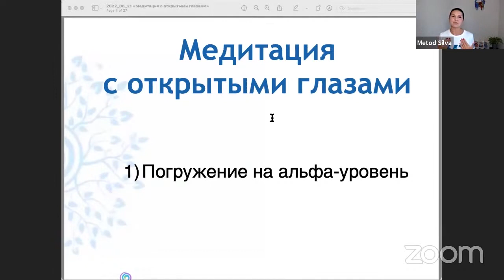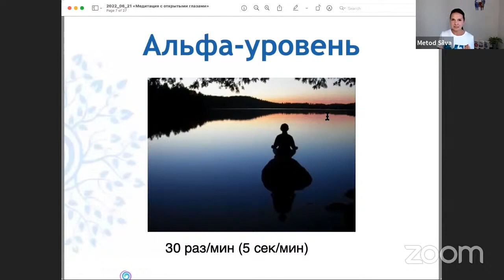Практика погружения на альфа-уровень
В этом видео Ирина Хайтин-Хлимоненко рассказывает о практике погружения на альфа-уровень.

Наш мозг работает на разных частотах, в зависимости от времени суток, от того, что происходит с нами, если мы спим, наш мозг работает на частоте дельта и тета, если мы задумались о чем-то или погружаемся в сон, наш мозг автоматически замедляет свою работу до альфа, если же мы фокусируем зрение, сосредоточенно занимаемся чем-то, то наш мозг работает на частоте бета.

Научиться погружаться на альфа-уровень очень просто, ведь как только мы закрываем глаза, для нашего мозга это сигнал замедлять свою работу.

Практика погружения в альфа состояние:

1) Расположитесь удобно и закройте глаза.
2) Сделайте несколько глубоких вдохов и выдохов, насладитесь этим спокойным ощущением расслабления.
3) Расслабьте мышцы лица. Расслабьте плечи и руки, расслабьте живот, почувствуйте, как ваш живот двигается с каждым вдохом и выдохом. Расслабьте бедра, колени и стопы.
4) Еще раз пройдитесь по вашему телу сверху вниз и почувствуйте это приятное состояние полного расслабления.
5) Все мысли, которые будут вам приходить, можете превращать в облачко, отправлять на небо или сказать этой мысли: я обязательно вернусь к тебе чуть позже, сейчас я расслабляюсь.
6) Побудьте в этом расслабленном состоянии, а затем дайте себе положительную установку, например: я извлеку максимальную пользу из данного упражнения.
7) Открывайте свои глаза. Вы только что погрузились в альфа-состояние!

На самом деле нам ничего особенного не нужно делать для того, чтобы погружаться в альфа-состояние. Мы в течение дня постоянно неосознанно погружаемся туда на несколько секунд ежеминутно. И наша задача - научиться использовать этот альфа-уровень осознанно.

Нужно всего лишь закрыть глаза сделать несколько глубоких вдохов и выдохов и ваш мозг автоматически погрузится на альфа. При этом вы не испытываете каких-то особенных ощущений, это приятное расслабление сознания и тела, можно достигать это состояние буквально за доли секунды, но для этого нужна практика.

При помощи простой, ежедневной практики научитесь достигать высокоэффективного состояния сознания и впустите изобилие, успех, здоровье, счастье в вашу жизнь: